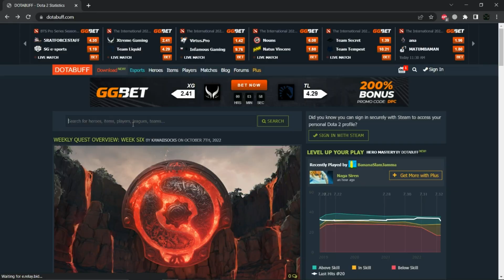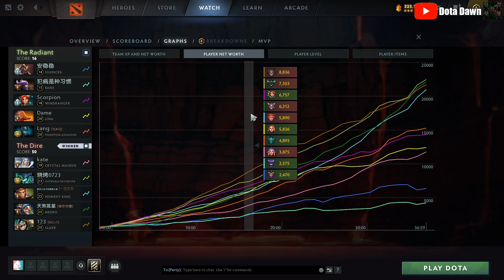7100+ Matches Pos 4 Meepo, From Pos 4 to 4 Cores - Full Gameplay Meepo #215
Thanks~
- Dota Dawn